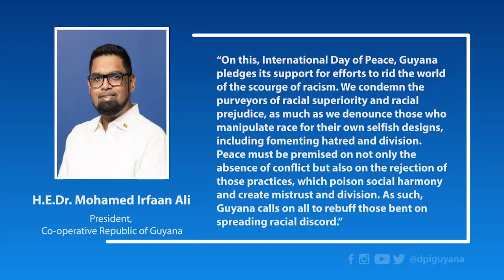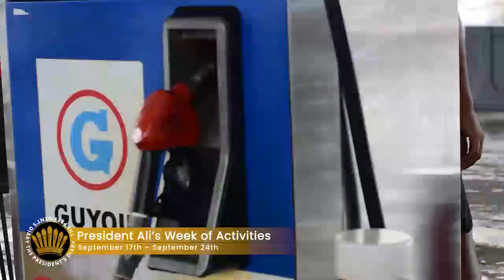THE PRESIDENT'S DIARY - A look at the activities of President Irfaan Ali for the week ending Sept 24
WATCH ll THE PRESIDENT'S DIARY - A look at the activities of President Irfaan Ali for the week ending September 24th, 2022